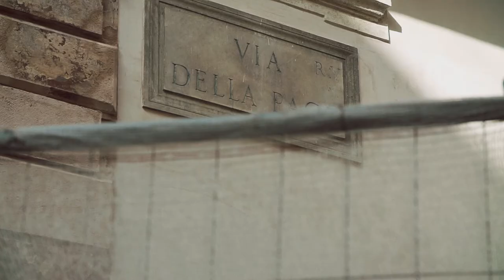FROM MY HOUSE IN DA HOUSE - A HISTORY OF ROME - TEASER (C)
"From my house in da house  - A history of Rome" is a documentary that with a light tone and a fast pace tells the last thirty years of the center of Rome. From the splendor of the early 90s to the darkness of today, without ever falling into rhetoric. The leitmotif of the film is irony. Sometimes bitter, in the story of the many well-known characters that are meeting places, situations and unrepeatable encounters. All together they combine to form a mosaic that gives the current image of Rome. Wounded, stunned, but still able to recover and return to its eternal splendor.

Directed by Giovanni La Gorga, Alessio Borgonuovo
Screenplay:Giovanni La Gorga, Alessio Borgonuovo
Photography:Luigi Urbani
Editing:Alessio Borgonuovo
Sound:Fabrizio Bacherini, Federico Tummolo
Producer:Mariella Li Sacchi, Amedeo Letizia
Production:Qualityfilm Srl

With:
 Asia Argento, Marco Giallini, Claudio Coccoluto, Giancarlo Battafarano, Loris Loddi, Ivano De Matteo and many more